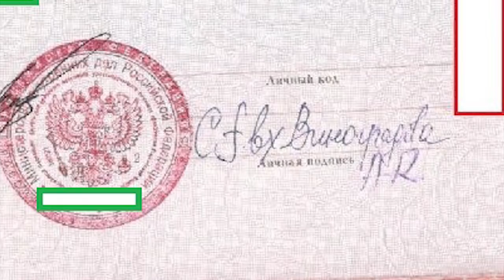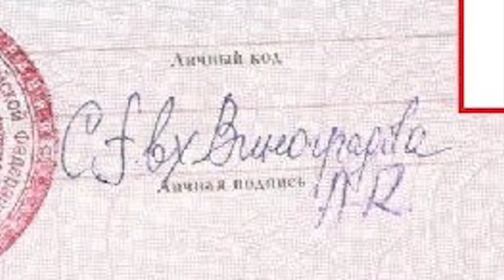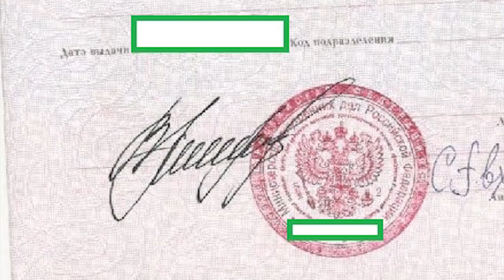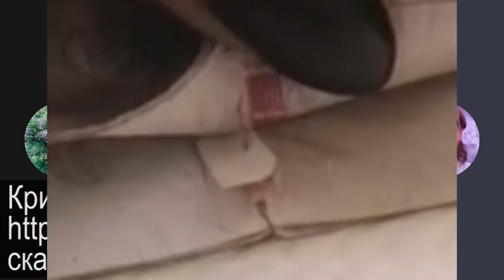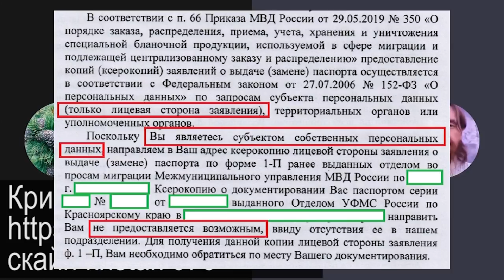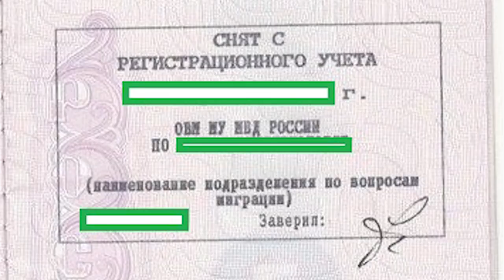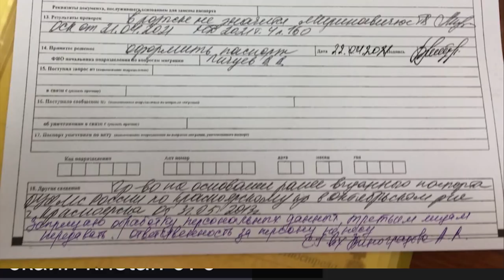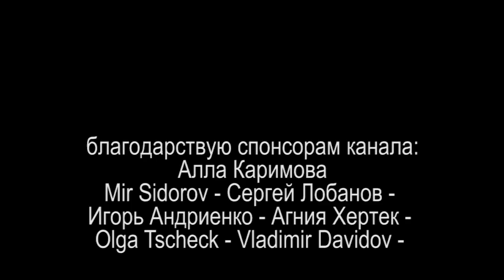45 ПАСПОРТ ЯГОДКА ОПЯТЬ или ТЕОРИЯ И ПРАКТИКА ЗАМЕНЫ 2021.05.20 Сургут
показываем и рассказываем теорию и практику замены паспорта РФ в 45 лет

на ты или на вы?

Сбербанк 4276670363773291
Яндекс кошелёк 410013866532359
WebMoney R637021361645